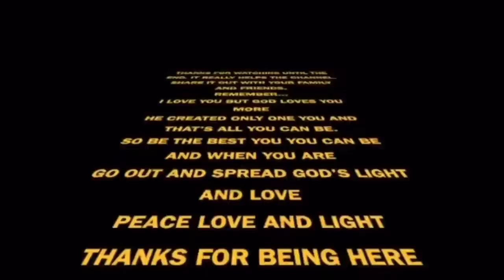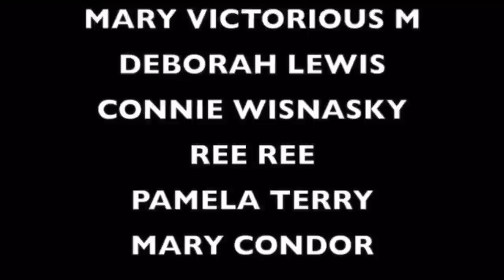GET READY NOW! THE END OF THIS BIG BOX STORE IS COMING SOON